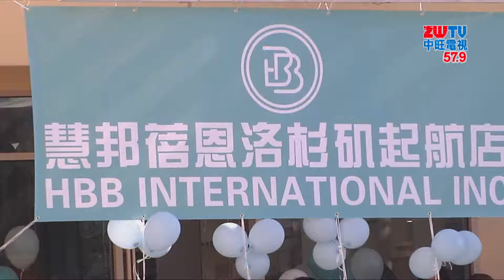2019.11.27中旺新聞-2 慧邦蓓恩洛杉磯起航店 正式開業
為了幫助世界有志之士實現夢想，為大家的健康，美麗助力。慧邦蓓恩正式在美國洛杉磯開業，此次的重要舉措，對於HBB品牌來說具有重要里程碑的意義。今後將會陸續開展更多家實體店，為用戶提供便捷而專業性的定制化美容健康體驗！